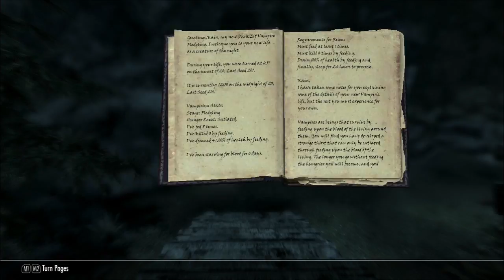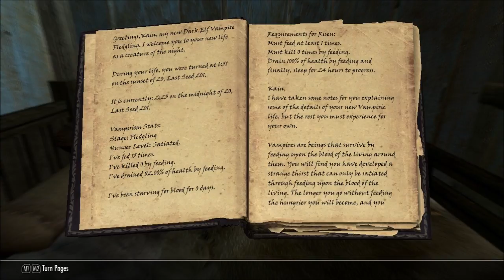Lets Survive : Skyrim as a Modded Vampire Part 2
Lets Survive is a special take on Lets Plays.  It focus on that which makes the game more realistic and immerse, such as eating, drinking, sleeping, and series ending deaths.  In this series I strike out as a new kind of vampire thanks to the use of mods,  I grow weak when I don't feed, and stronger the more I do.